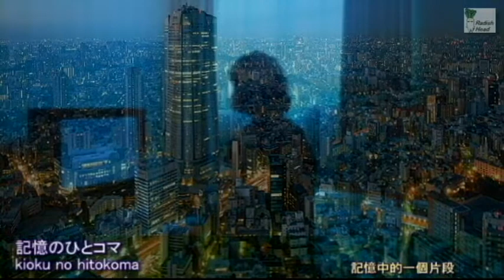雨宿り 西崎みどり 1985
Amayadori (Taking Shelter from Rain)
B side of Single: Modorimichi (もどり道)
Vocal: Midori Nishizaki
作詞: 只野菜摘　作曲: 宇崎竜童　編曲: 戸塚修　歌: 西崎みどり